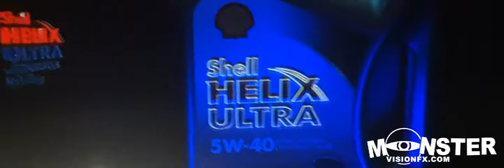SHELL Samsung studio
Lanzamiento Shell Helix Ultra en Samsung Studio con Show de Mapping y Hologramas
Ambientacion de salon:
Pisos interactivos
Presentadora Virtual
Equipos de efectos 3D HD Holografico
MirrorVision efectos en espejos